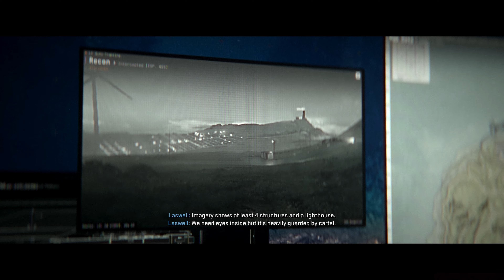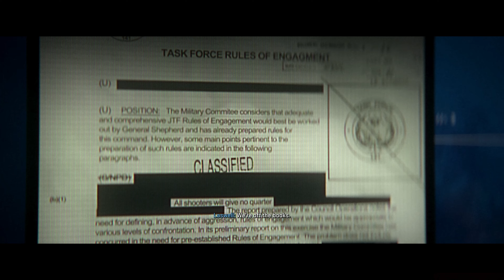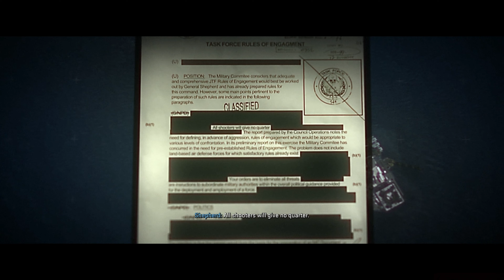🎬Call of Duty Modern Warfare II (All Cutscenes) 4K60fps